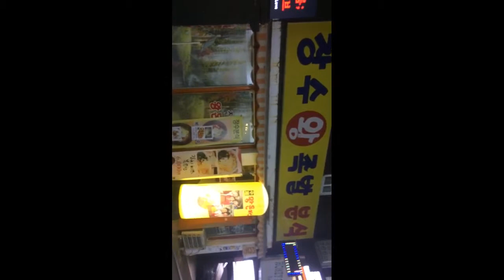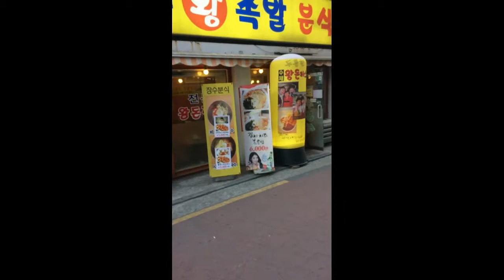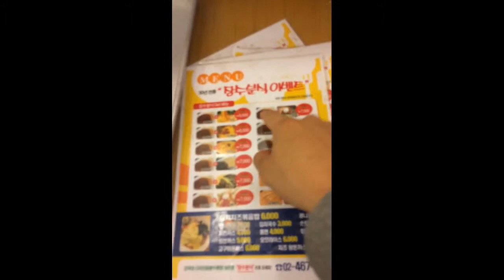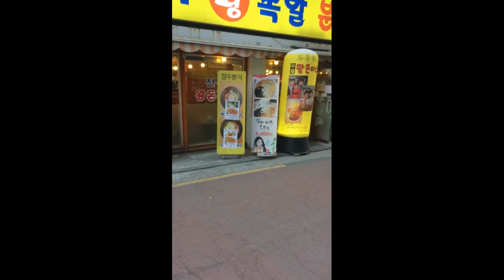[오적당 투어] 호주노예Joe님의 베프 오적당님의 광진구 건대 맛집 장수족발분식 탐방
메뉴 가격은 현금가격입니다.
돈까스 + 냉면